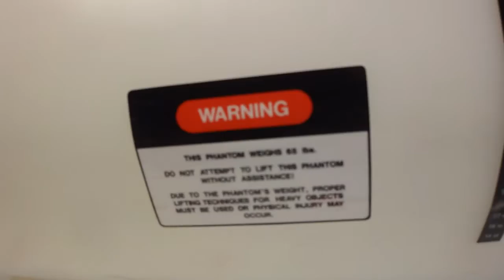Annular Body Phantom Model 382410 for Picker Marconi Philips MRI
Annular Body Phantom for Picker Marconi Philips MRI
Model Number: 382410
Condition: Used, Tested
Rev.: B
Serial Number: 767